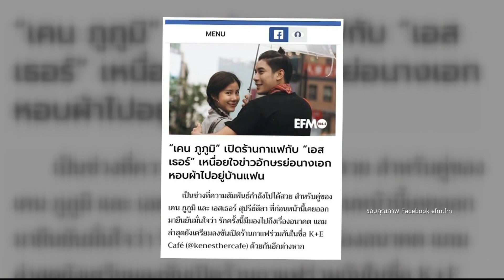Room Service News 250161:เอสเธอร์ ปฏิเสธ หอบผ้าอยู่บ้าน เคน ภูภูมิ โต้ นัวเนียฝ่ายชายงานเคาท์ดาวน์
เอสเธอร์ โดนเมาท์ว่า หอบผ้าไปอยู่บ้าน เคน ภูภูมิ ถูกตอกย้ำด้วยการมีภาพของทั้งคู่มาเปรียบเทียบในมุมเดียวกัน โดย เอสเธอร์ ออกมาปฏิเสธข่าวลือที่เกิดขึ้น แต่ยอมรับว่าไปบ้าน เคน จริงเป็นเรื่องปกติ ซึ่งอีกฝ่ายก็มาบ้านตนเช่นกัน และมองว่าข่าวนี้เป็นเรื่องไร้สาระ!!

 Fanpage Facbook : True Inside News